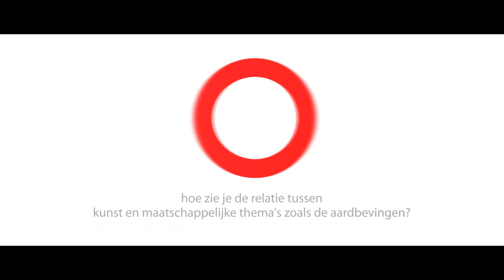Rosa Timmer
Terwijl Groningen wacht op een volgende schok, vraagt de Der Aa-kerk deze zomer aandacht voor de beleving van de beving met het kunstwerk Earthquake Monument van beeldend kunstenaar Henk Stallinga.